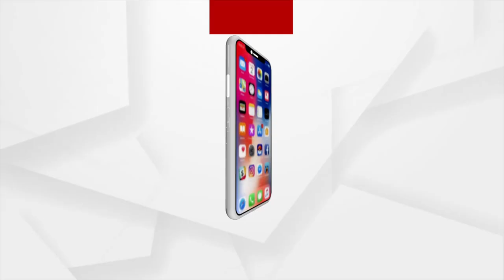Headlines@ 9 AM | 23 Nov 2021 | Argus News